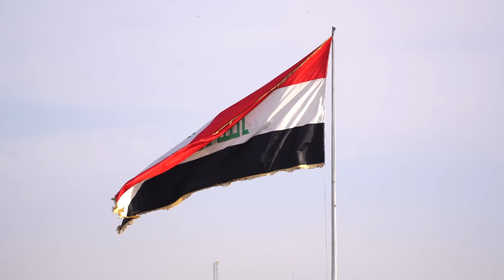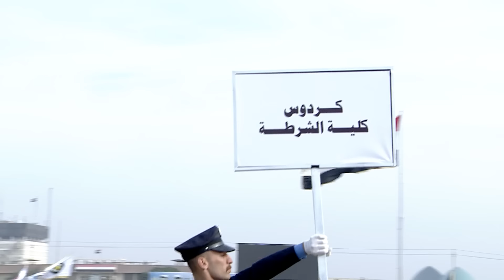القائد العام للقوات المسلحة يحضر الاستعراض العسكري بمناسبة الذكرى الـ 102 لتأسيس الشرطة العراقية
برعاية وحضور رئيس مجلس الوزراء، القائد العام للقوات المسلحة السيد محمد شياع السوداني، أُقيم، صباح اليوم الثلاثاء، استعراض عسكري في كلية الشرطة بوزارة الداخلية لمناسبة الذكرى الـ 102 لتأسيس الشرطة العراقية.

واستعرضت أمام القائد العام للقوات المسلحة، وحدات وكراديس من المنتسبين الذين يمثلون مختلف تشكيلات وزارة الداخلية وأجهزتها وآلياتها، في مشهد عبر عن القدرات والإمكانيات الكبيرة التي يتمتع بها أبطال الشرطة وقوى الأمن الداخلي، كما تضمن الاستعراض إقامة عدد من الفعاليات التي جسدت قدرات وعمل تشكيلات الوزارة.